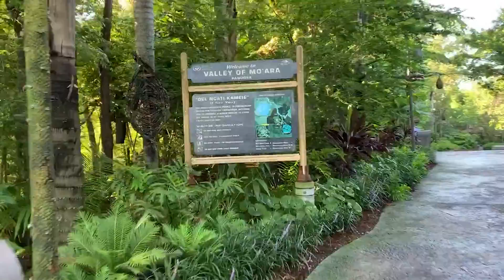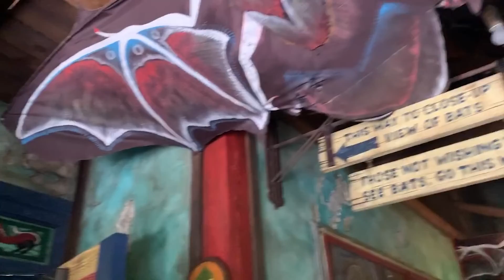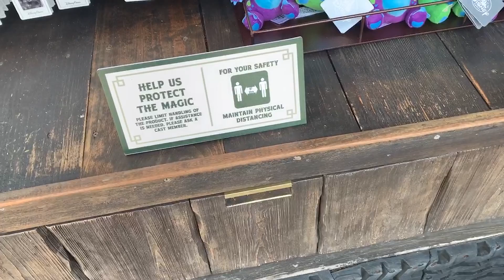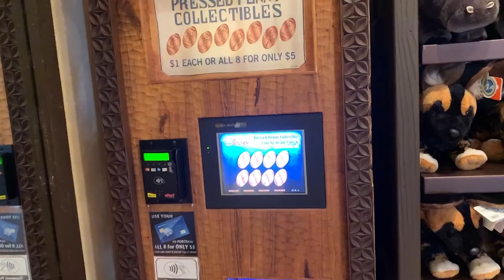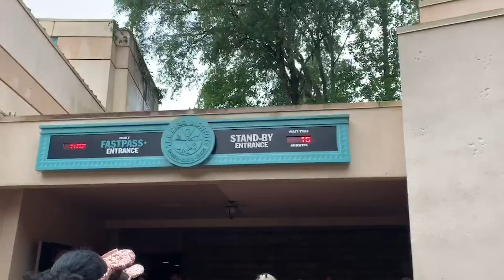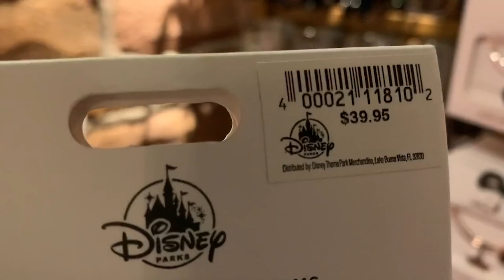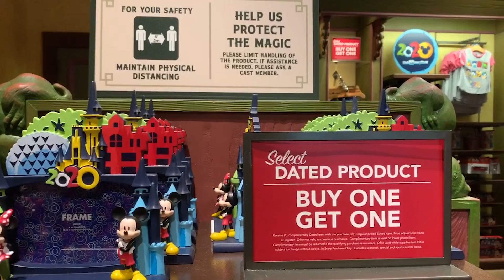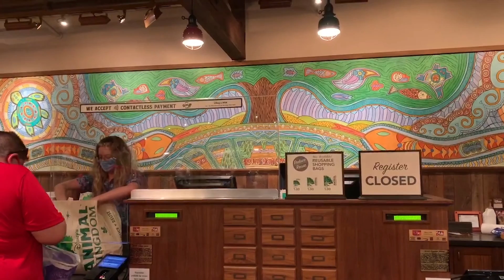Walt Disney World Reopening: Disney's Animal Kingdom | Crowd Levels, Wait Times, Ride Queues, + More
Hi Sunraes,
Today we are exploring Disney's Animal Kingdom! After about four months, we all have been longing for Walt Disney World to reopen. I take you through the park showing you the new health and safety measures, showing you how you'll experience the characters, Flight of Passage standby line, and more!

🖥 t.ly/JE8y
New videos daily!
Sunrae count: 255

ABOUT ME:
My  channel was created to show you all the fun things to do in the Orlando, FL area. In my daily vlogs I take you with me on one of my many adventures. From theme parks to local attractions, there's always fun to be had together. From tips and tricks to best attractions to explore on your next vacation, I'm your go-to woman.